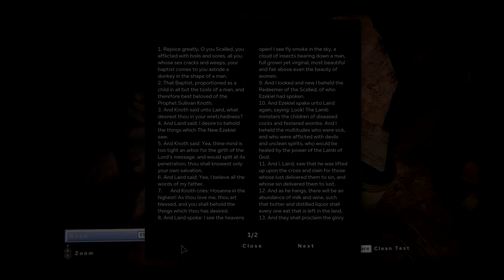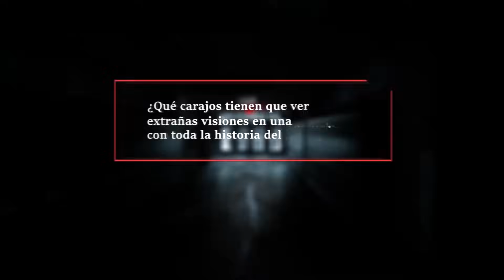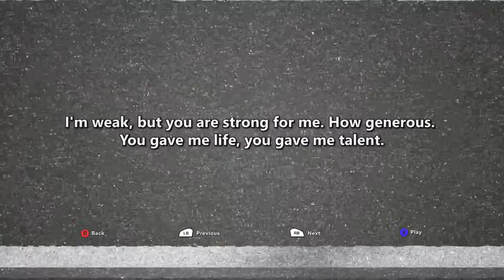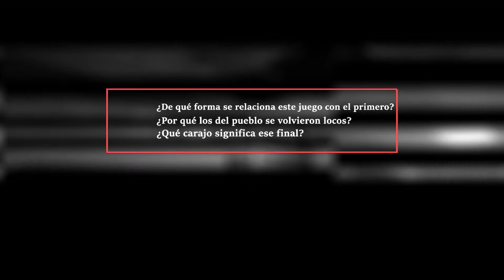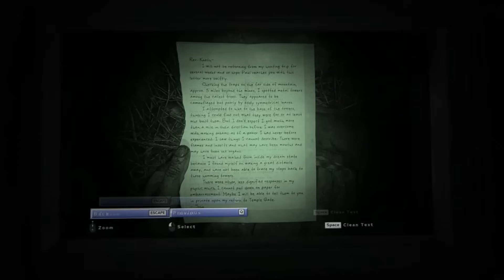La historia de Outlast 2 EXPLICADA I El Fedelobo I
¿No le entendiste al final de Outlast 2? Acá te lo explicamos =)

¿Quieres una playera? Info acá